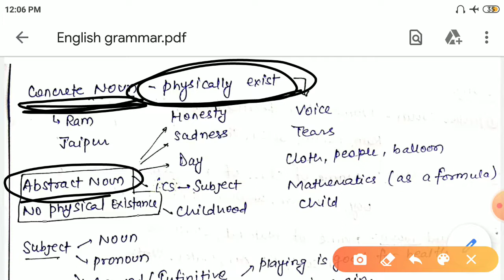English grammar | Type of Noun | lecture-10 I SSC CPO, CGL, CHSL, EPFO, SEBI, RBI, Rajasthan ACF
This course is a comprehensive course on English grammar for all the students of all levels.
it will be useful for students from school standard to competitive exam students.
we are providing quality content for students who are in academics or are preparing for a competitive exam.